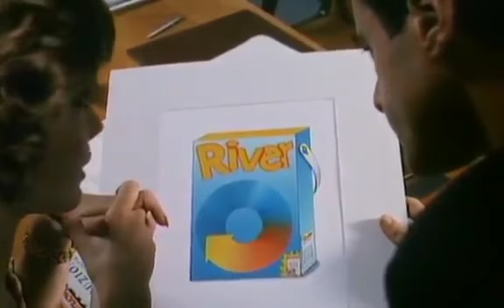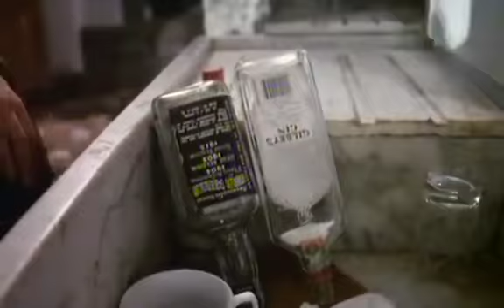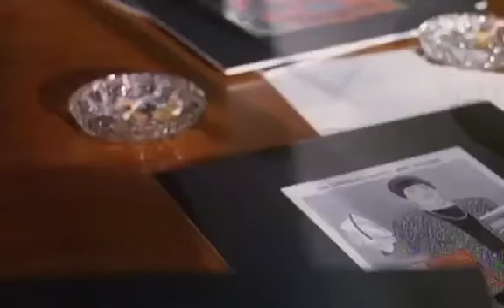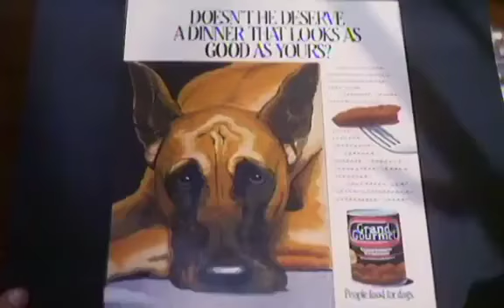Sieg der Liebe 02